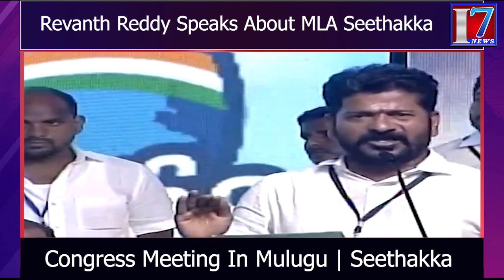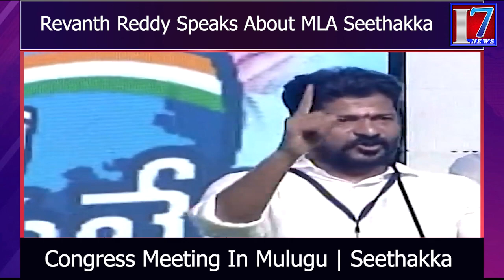Congress Meeting In Mulugu Seethakka | I7 News